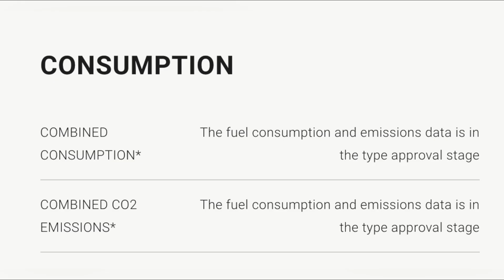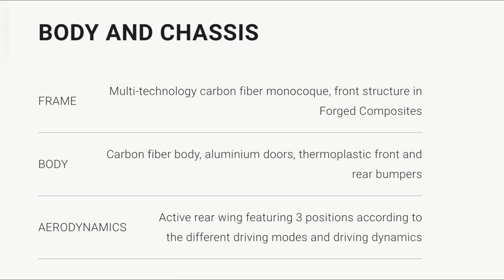Lamborghini Revuelto Expected Price, Features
Lamborghini Revuelto Expected Price, Lamborghini Revuelto Features, Lamborghini Revuelta, Lamborghini Revuelt, top 10 features
HERE IT IS! All-new Lamborghini Revuelto!

🔥 Replacement for the Aventador revealed!
🔥 6.5-litre V12 that redlines at 9,500rpm!
🔥 3 electric motors!
🔥 1,015hp & 0-60mph in 2.5 seconds!
🔥 217mph top speed!
😳 Could cost around £450,000! Expected price